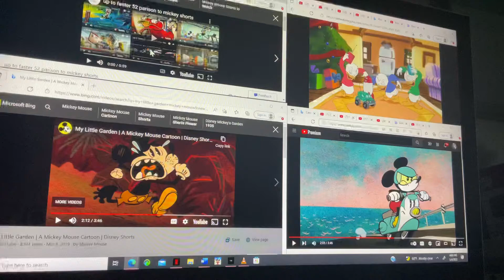Up to faster 55